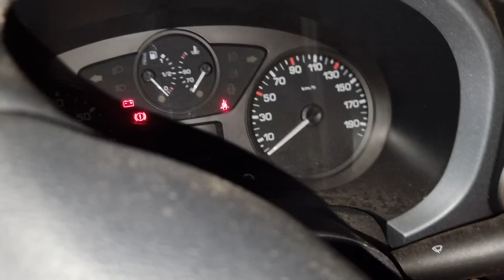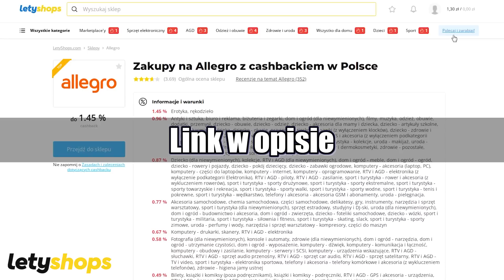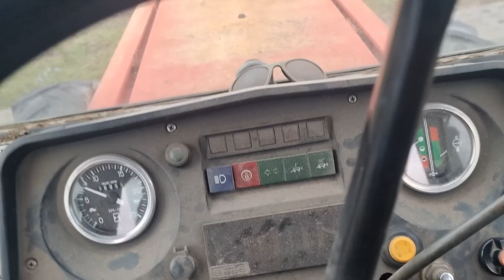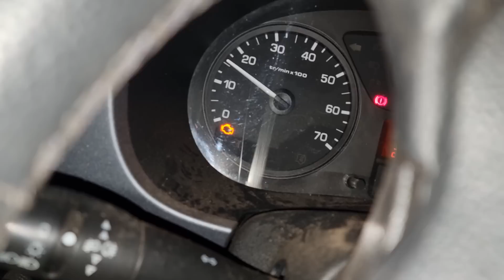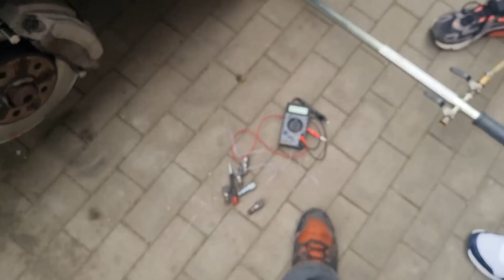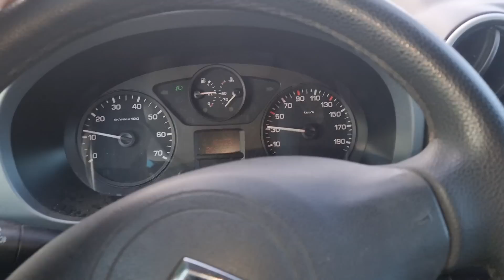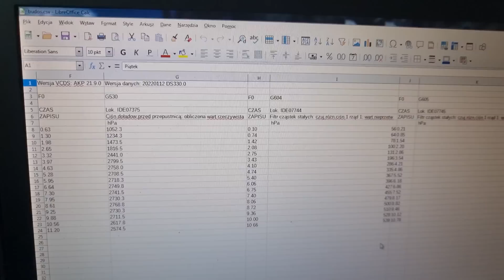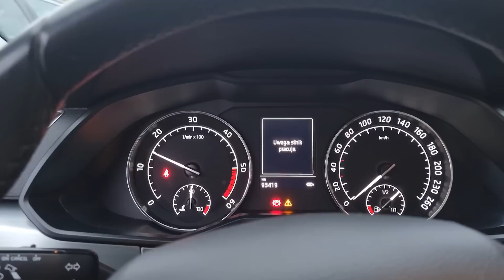Przegrałem z citroenem przez szczura, z alhambrą nadal walcze a a6 które przyjechało szkoda słów....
Potrzebujesz pomocy z autem? Nie jesteś pewny zakupu samochodu? Chcesz sprzedać samochód?
Dołącz do naszej grupy gdzie jest nas na ten moment 250 osób! Możesz to zrobić, wspierając mnie na patronite

Korzyści ze wspierania kanału:
✅ Moją pomoc poprzez kontakt telefoniczny i również na grupie
✅ Wgląd na to jakimi auta sprzedaje do Polski i wiele wiele innych!
I wiele innych wejdź w link na Patronite i SPRAWDŹ SAM ! 😁

Wsparcie przez normalny przelew (też dodaje do grupy i pomagam JUŻ OD 5zł!!) :
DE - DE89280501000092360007